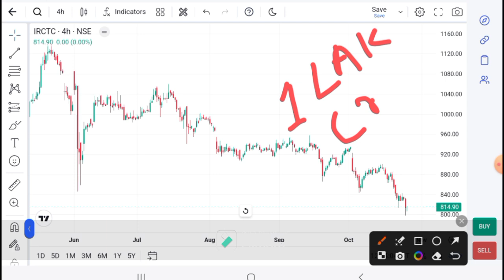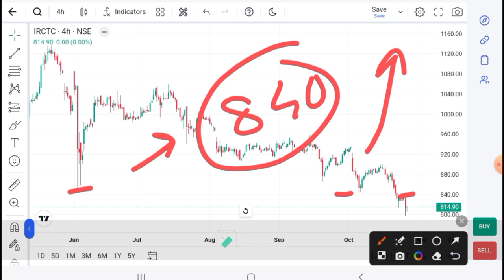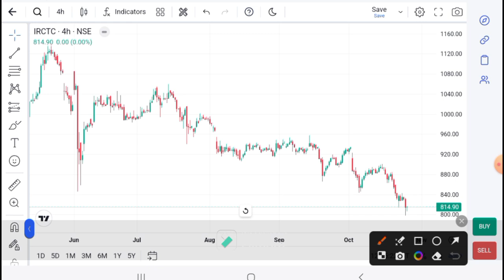IRCTC LATEST NEWS - IRCTC TECHNICAL ANALYSIS - IRCTC PRIDICTION - IRCTC TODAY TARGET